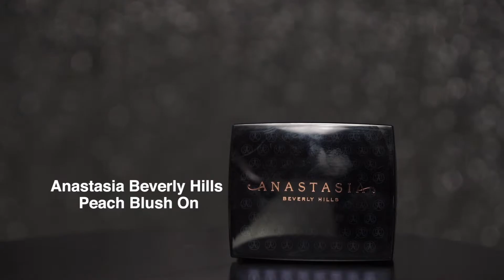RECREATING KIM KARDASHIAN MET GALA LOOK FOR INDONESIANS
Ngomogin tentang MET GALA, who is your favorite one?!

Mine is definitely the KIM KARDASHIAN as she is always the GODDESS QUEEN!

Anyway, bersama dengan Michelle atau @chellibobs I am recreating her look as I am inspired by her! HAPPY WATCHING!